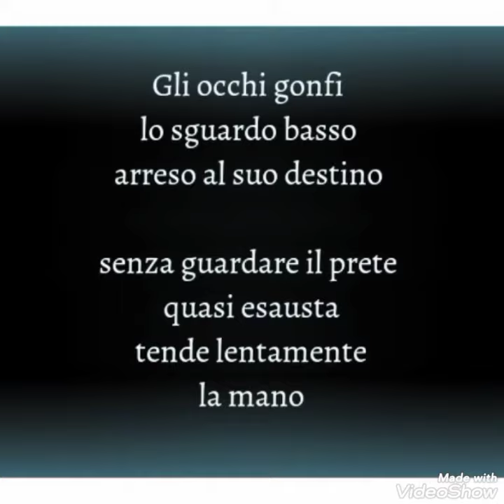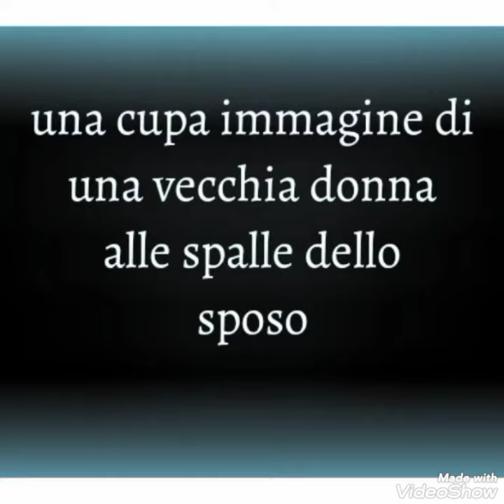Matrimonio ineguale il realismo russo di